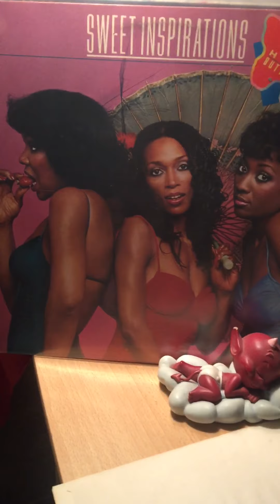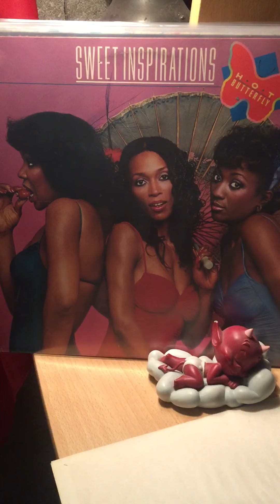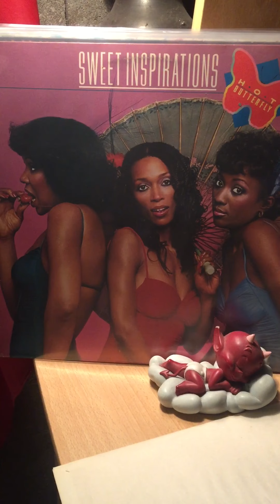Sweet inspirations-face to face